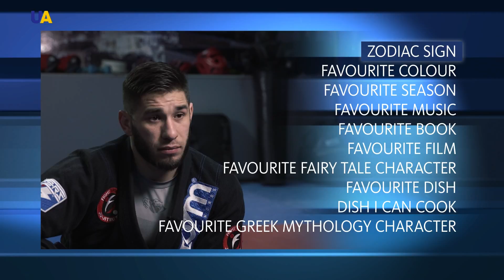Jiu-Jitsu Master Ivan Nastenko | World of Sports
The world of sports knows him as an unsurpassed jiu-jitsu master, although in addition, he can boast of the title of European champion in fitness and his high results in hand-to-hand combat, bodybuilding, ninjutsu, karate and boxing. So, we invite you to watch the the impressive story of a young Ukrainian named Ivan Nastenko. He is an inflexible, practically invincible, highly disciplined and lightning fast athlete from the city of Makiyivka.